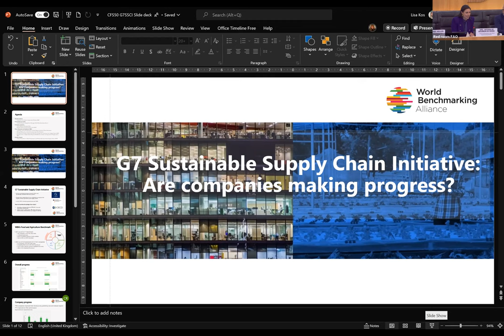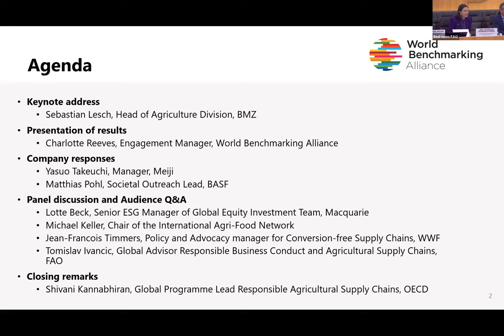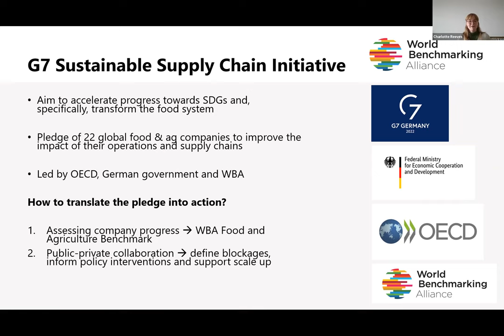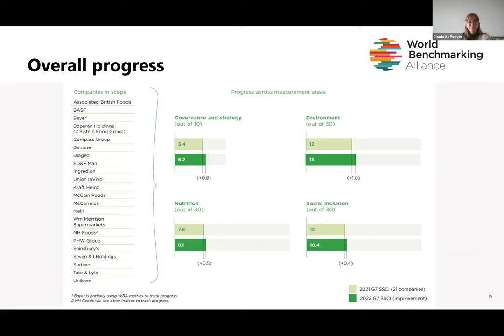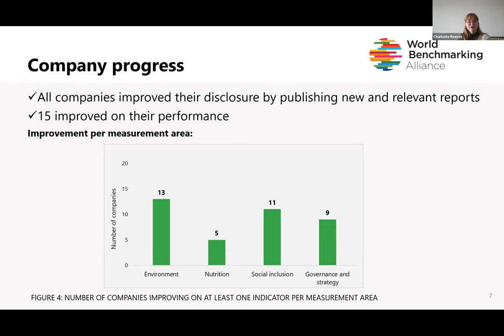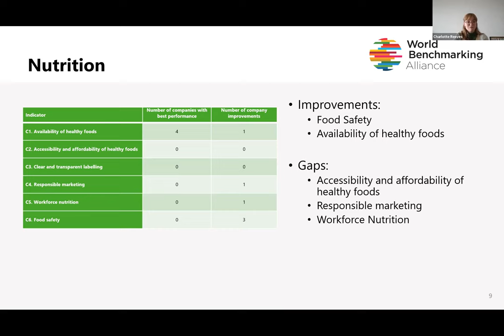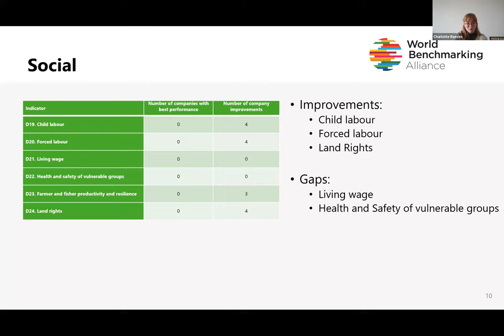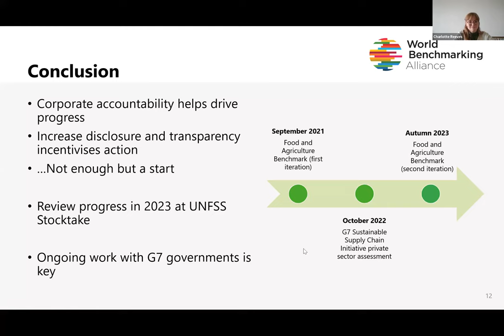Launch of G7 Sustainable Supply Chain Initiative Private Sector Report | CFS 50 Side Event 20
Organizers: World Benchmarking Alliance, GIZ, Germany, OECD

Abstract: In 2021, the G7 launched the Sustainable Supply Chain Initiative convening 22 global food and agriculture companies to pledge to improve the environmental, social and nutritional impact of their operations and supply chains. Companies have pledged improvement as measured by the World Benchmarking Alliance's Food and Agriculture Benchmark, which builds on and looks at the implementation of several CFS products, including the CFS RAI. At this side event there will be an open call for other companies (outside the G7) to join the initiative, as well as the launch of the first report assessing whether companies are living up to the pledge made. The report provides an independent monitoring mechanism to review company progress and embed accountability. It will highlight leading business practices and identify the wider actions needed from businesses and governments to make progress towards realising healthy, sustainable and equitable food systems transformation.